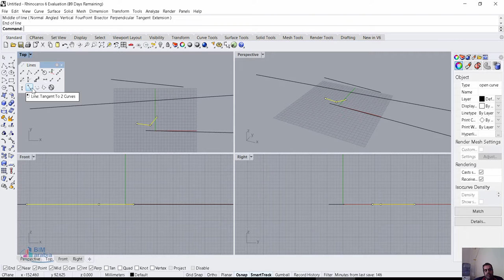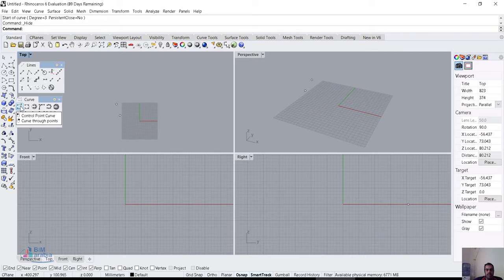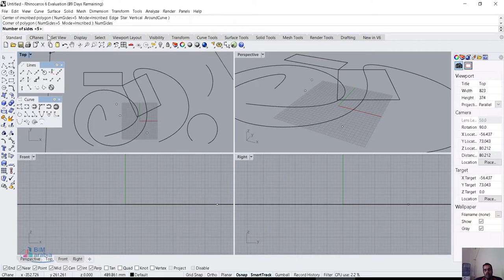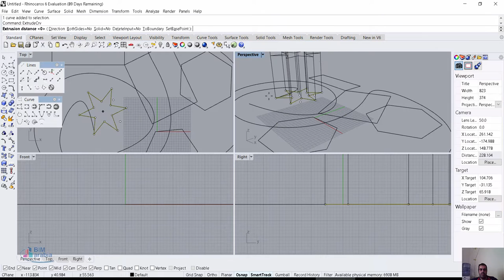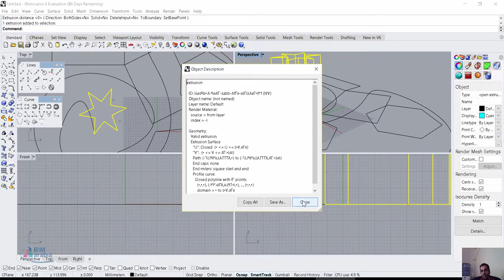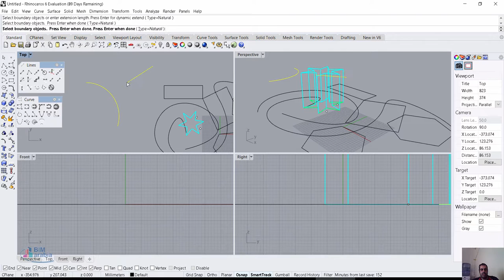rhino رسم الخطوط و االاقواس و المنحنيات